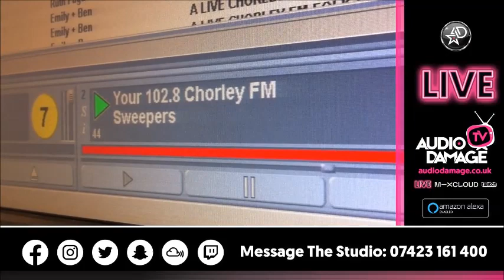DJ Pick Chorley FM 30 11 2013 Hour 2 11 12 Hard Trance Mix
DJ Pick - 102.8 Chorley FM - LIVE - 11pm - 12am (30.11.13). (Classic Hard Trance Mix)

15 Years before Audio Damage Radio was even thought about, DJ Pick started his radio presenting career on the world famous 102.8 Chorley FM.